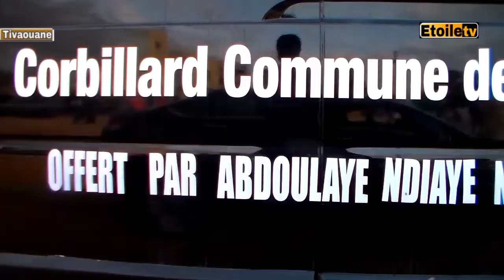Remise Corbillards, Ambulance et Camions pour le collect Des Ordures Ménagères par Ngalgou